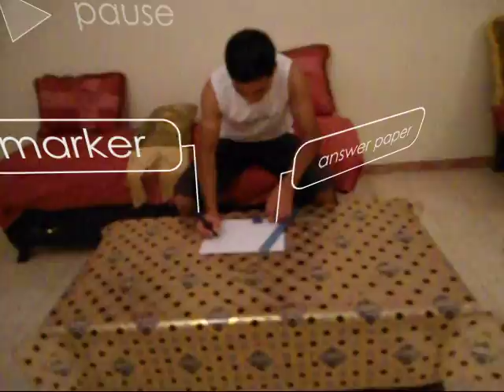the frozen - short action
surfaced studio contest 100k
after effect - tracking